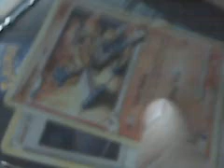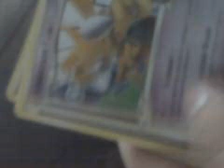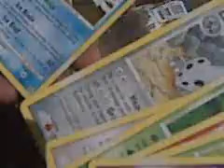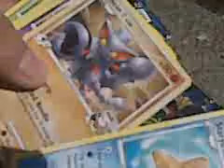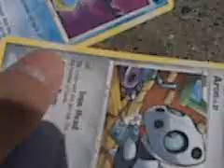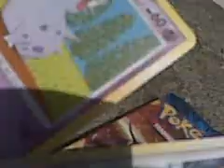Opening 9 Pokemon Rising Rivals booster packs (AMAZING PULLS)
yet again another booster pack opening